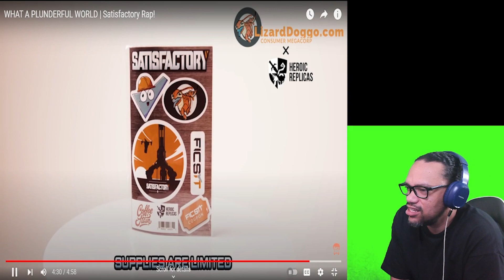REACTION: WHAT A PLUNDERFUL WORLD | Satisfactory Rap! STUPENDIUM